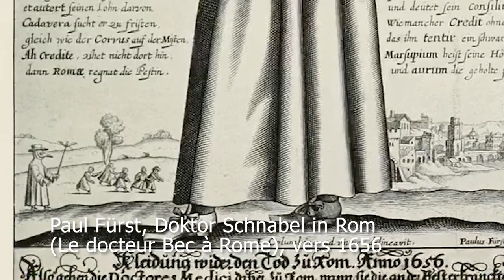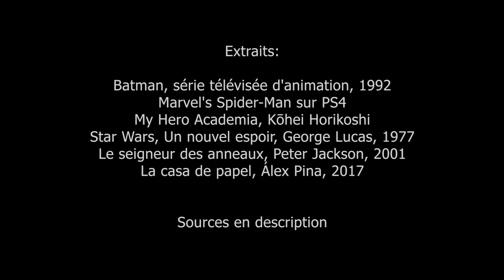Le Masque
Le masque dans l'histoire de l'art et l'art contemporain.

Images :
Mosaïque romaine aux masques de scène, IIe siècle apr. J.- C.. Mosaïque, diamètre 74,6 cm. Musées du Capitole, Rome
Masque rituel Mbangani, Zaïre
Masque tibétain Tigre des montagnes Himalaya Rituel de Chamane
Masque d’arlequin
Masque Carnaval de venise
Paul Fürst, Doktor Schnabel in Rom (Le docteur Bec à Rome), vers 1656
Rodin - Masque d’Hanako, 1908
Tête de taureau, Pablo Picasso, 1942
Georges Braque, Portrait de femme, 1939
Man Ray, Noire et blanche, 1926. Épreuve gélatino-argentique, 15,8 × 23,3 cm
Romuald Hazumé, Untitled, 2003
Brian Jungen – Prototype for New Understanding #5 – 1999
Sacha Haillote, Masque chinois, 2016
Noty et Aroz, Star Shivar S01E03
Junior Fritz Jacquet, masque en papier, 2010
Rubem Robierd, Ressusciter, 2020
Christoph Hefti, World Mask, 2014. Laine et soie de différentes longueurs, 100 noeuds, 305 x 220 cm

Extrait:
Batman, série télévisée d'animation, 1992
Marvel's Spider-Man sur PS4
My Hero Academia, Kōhei Horikoshi
Star Wars, Un nouvel espoir, George Lucas, 1977
Le seigneur des anneaux, Peter Jackson, 2001
La casa de papel, Álex Pina, 2017

Twich:
le_champipique

Un raccourci vers les champignons